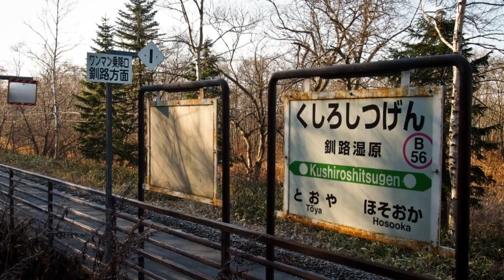北海道・釧路の旅＊01 （HD）Kushiro City Hokkaido,Japan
2011年晩秋の北海道、釧路です。